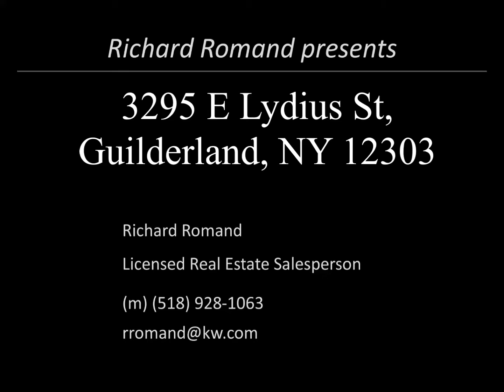3295 E Lydius St, Guilderland, NY 12303